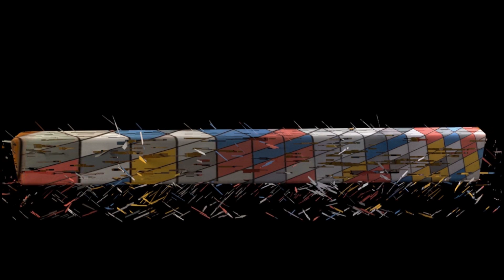Fortnite - Random Moments, Daily Fails, Funny Moments, Crazy Clips, Fun With Friends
FRITO Here. Thank you all so much! Love hearing from everybody. Love You All!